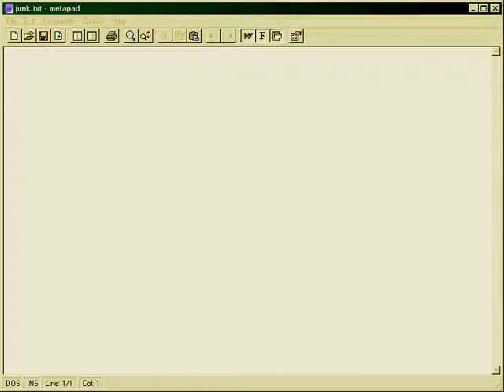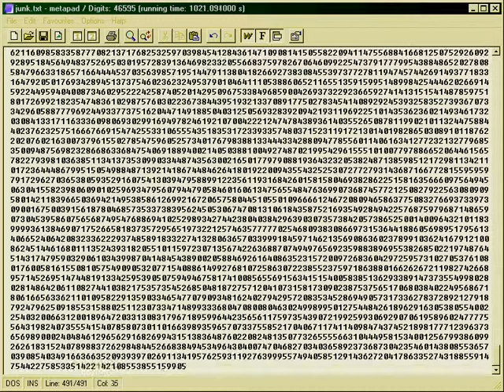junkyard50001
Hoyle calculated that the chance of obtaining the required set of enzymes for even the simplest living cell without panspermia was one in 10^40,000, and his proponents often call on Borel's law to claim that such an event is impossible.

Well, the probability of this generated number is one in 10^50,001. Impossible? Only if you assume the "goal" of evolution, ignore chemical laws that direct such reactions, and many other factors. You also must ignore the anthropic principle.